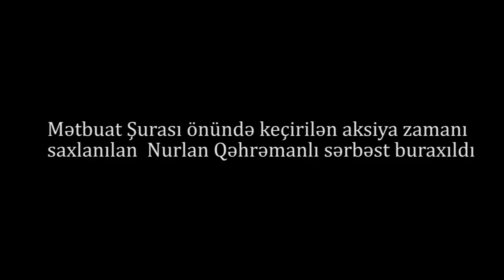"Polis qolumdan tutub, sürüyə-sürüyə maşına basdı"-Jurnalist sərbəst buraxıldı